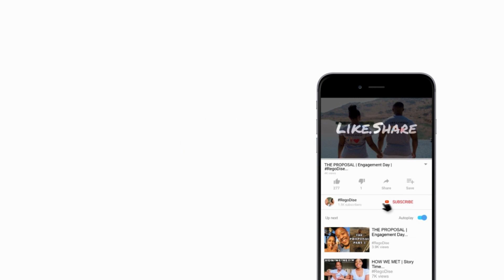THE WHISPER CHALLENGE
Let's see who's better at lip reading... Rego or Dise?

The whisper challenge will definitely test your lip reading skills.